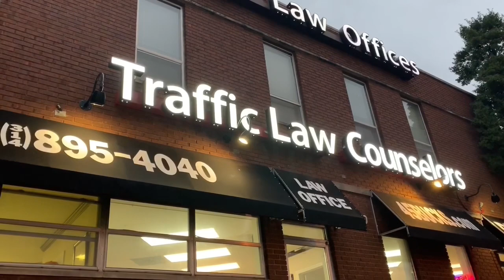895-4040 45BUCKS.com® DidYouBlow.com® iWantMyPhoneCall.com® Traffic Law Counselors® St. Louis Mo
Just Call 8 9 5 Forty Forty! 45BUCKS.com® DidYouBlow.com® iWantMyPhoneCall.com® Traffic Law Counselors® St. Louis Mo DWI Lawyer Centers ® Traffic Law Counselors® Criminal Defense Lawyer Centers®